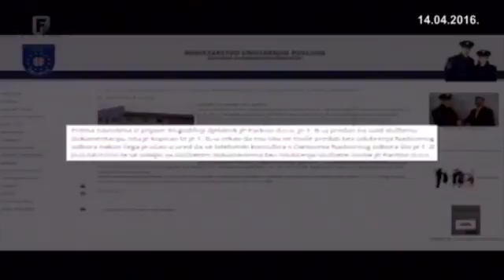Tihomir Bradvica - otimač službenih dokumenata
Novi skandal MUP-a ZHŽ